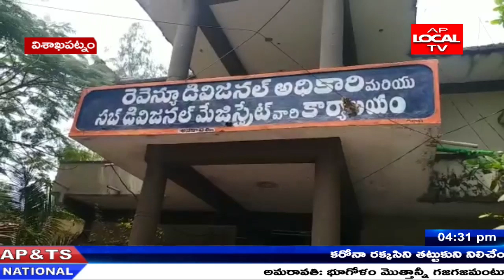రాష్ట్ర ఎన్నికల కమిషన్ తీసుకున్న నిర్ణయాన్ని బిజెపి జనసేన నాయకులు స్వాగతించారు